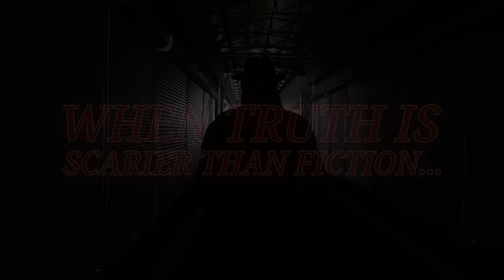TRUE SCARY FRIDAY NIGHT FRIGHTS | TRUE SCARY STORIES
Video: Crump

Graphic: Wichayada Suwanachun